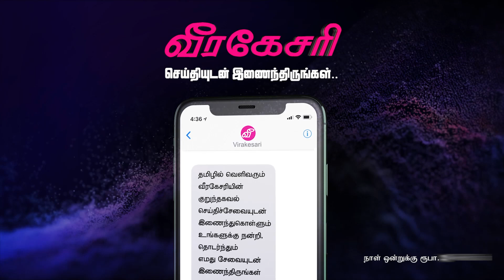வங்காள விரிகுடாவின் தென்கிழக்கில் உருவாகியுள்ள தாழமுக்கம் தீவிரமடையும் சாத்தியம்